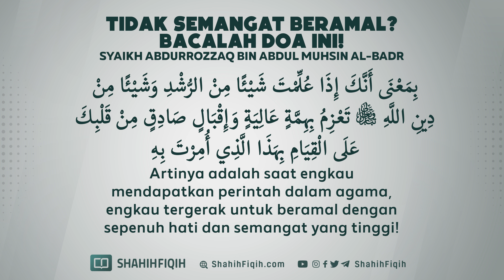Tidak Semangat Beramal ? Bacalah Doa Ini ! - Syaikh Abdurrozzaq bin Abdul Muhsin Al-Badr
أَفْضَلُ الْجِهَادِ أَنْ يُجَاهَدَ الرَّجُلُ نَفْسَهَ وَ هَوَاهُ

“Jihad yang paling utama adalah seseorang berjihad /berjuang melawan dirinya dan hawa nafsunya.”
(HR. Ibnu An-Najjar dan Abu Nu’aim. Shahih oleh Al-Albani di dalam Shahih Al-Jami’ush-Shaghir 1099, penjelasan rinci pada Silsilah Ash-Shahihah 1496.)

• Syaikh Abdurrazaq bin Abdul Muhsin Al-Badr hafizhahullahu Ta’ala berkata :

“Jika kaum Muslimin melalaikan jihad melawan diri sendiri, mereka tidak akan mampu jihad melawan musuh-musuh mereka, sehingga dengan sebab itu terjadi kemenangan musuh terhadap mereka.”
(Khuthab wa Mawa’izh min Hajjatil-Wada hal. 53)